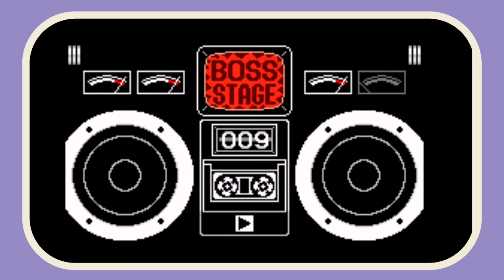Let's Play! WarioWare,Inc. Mega Microgame$! Part 1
Yea. This is happening. No longer will it just be the legend of zelda but for april fools I started a secondary let's play. Itll be shorter obviously and only run for Tuesdays and Thursdays leaving all other days of the week for ocarina of time. But I hope you guys enjoy this wacky game with me regardless.